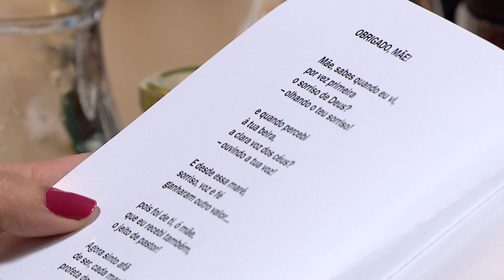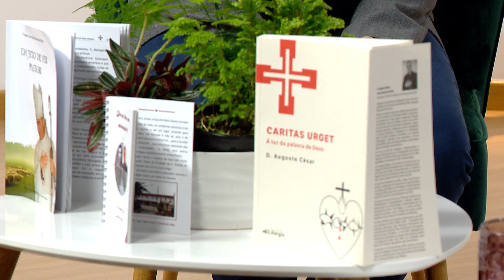Um jeito de ser Pastor | MANHÃ VIVA PORTUGAL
Neste “Manhã Viva” recebemos, com uma imensa alegria, um dos Bispos, que juntamente com Dom Serafim Ferreira e Silva, deu a mão à Comunidade Canção Nova para abrir uma casa de Missão em Portugal. Falamos de D. Augusto César, Bispo Emérito de Portalegre - Castelo Branco. A Canção Nova agradece o seu acolhimento, e também pelos anos como apresentador de alguns programas na TV Canção Nova, nomeadamente, “O Evangelho do dia”. Recentemente, publicou  o livro “Um jeito de ser pastor”. Quem é a pessoa que existe para além da missão confiada por Deus? Uma conversa imperdível!